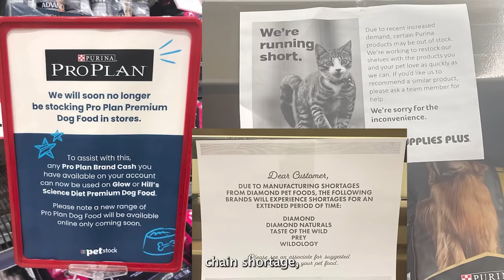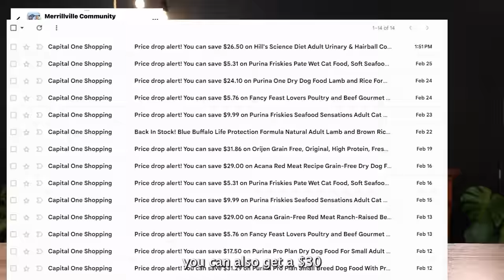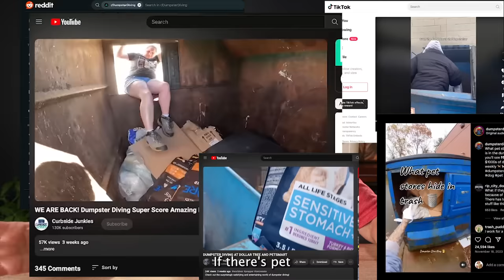Dr. Judy's Pet Food Issue UPDATE as of 03/06/2024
Pet Food Update: We still believe there is a concerning issue and have over 1400 consumer report surveys plus screenshots of similar symptoms being reported on 3rd party platforms. Symptoms can include diarrhea or bloody diarrhea, vomiting or bloody vomiting, food refusal, lethargy, seizures, itching/hives/rash. Typically corresponds to opening a new bag, box or can of food. Multiple brands have been reported, at this time we are only comfortable feeding Human Grade (vs. Feed Grade) ingredients.

We hypothesize we are dealing with a pesticide contamination, however, we do not have lab verification of a specific contaminant at this time. It is a complex issue, and we will not be doing testing until further guidance or information is available on what should be tested for.

If you see something, please report it! Pet food being dumped, thrown away, or discarded in large quantities, groups of wildlife found dead, massive sales, or empty shelves.. if you see something, say something.

If you believe ANY BRAND of pet food is causing or has caused illness or death:⁠
Stop the food immediately.⁠
The FDA is investigating the issue. Report it to the FDA
Contact your veterinarian. Request a copy of your pet's medical records. Report your concerns to the pet food company and ask your vet to do the same.

SAVE THE PET FOOD. Keep the food in original packaging, closed securely, and stored away from pets and people. ⁠

Thank you to all of the volunteers continuing to work tirelessly on this issue.